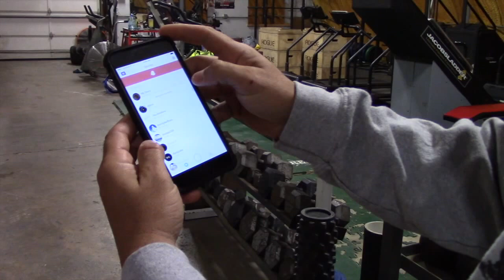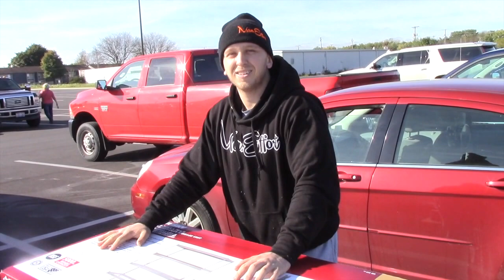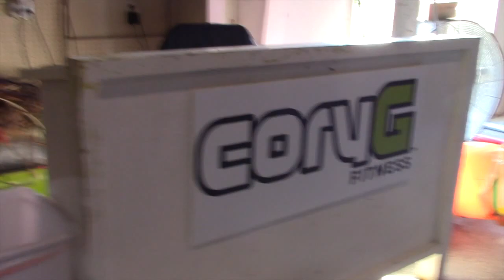HOLIDAY, GYM, BUSINESS, FAMILY | VLOG #5